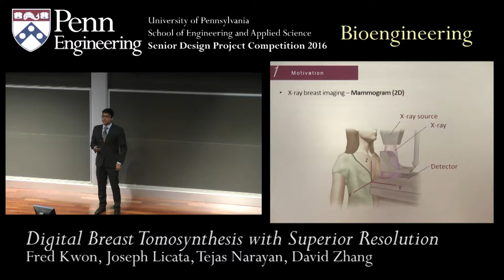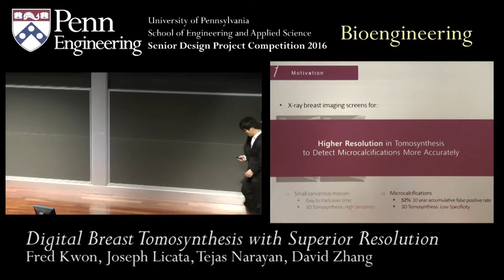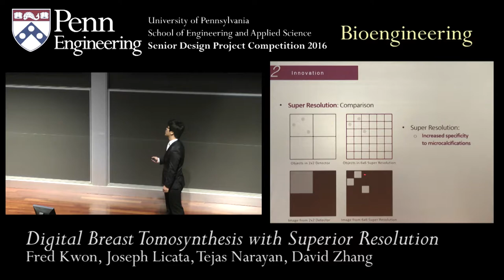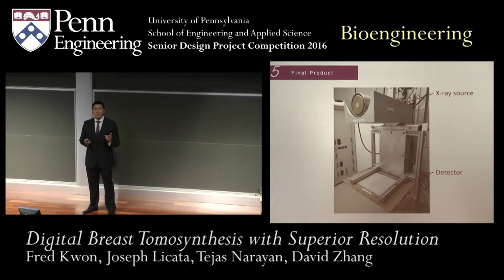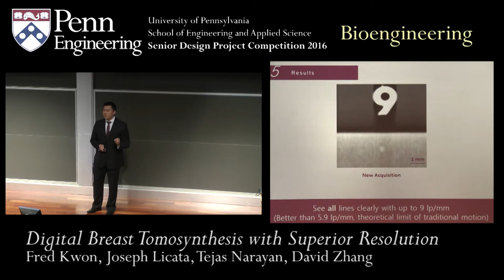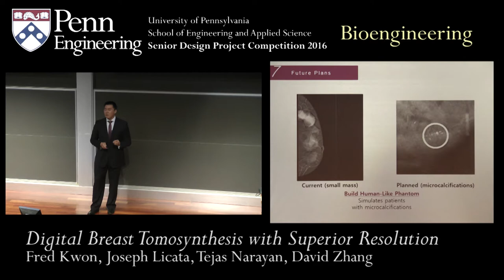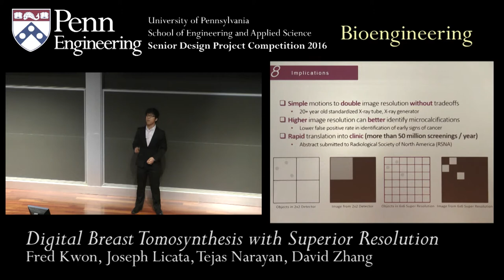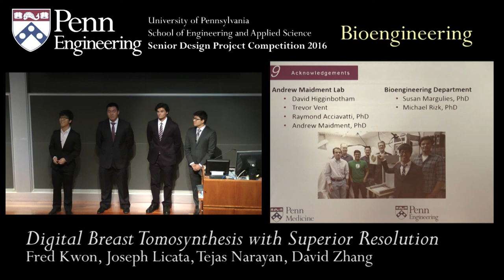Senior Design 2016: Digital Breast Tomosynthesis with Superior Resolution